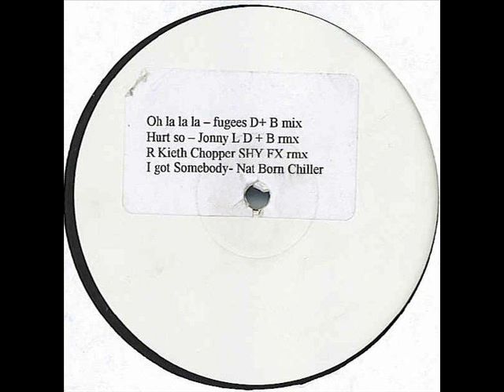Jonny L - Hurt You So (Black Label Mix) A-1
Label: Not On Label -- LEH-02 / Vinyl, 12", White Label, Unofficial Release 1993